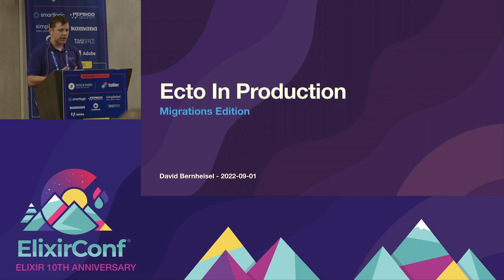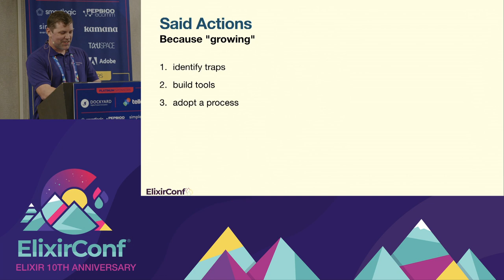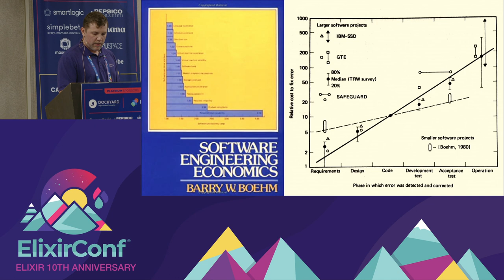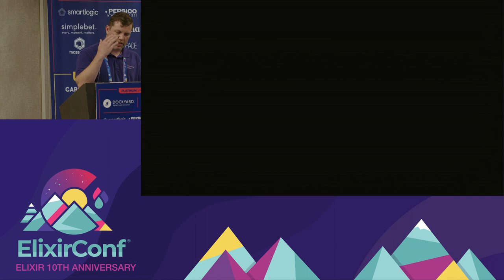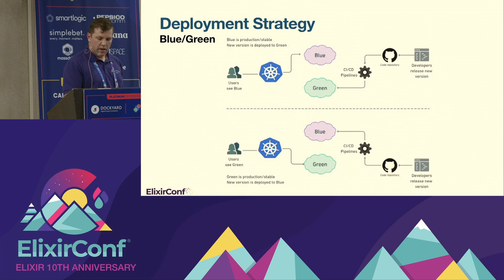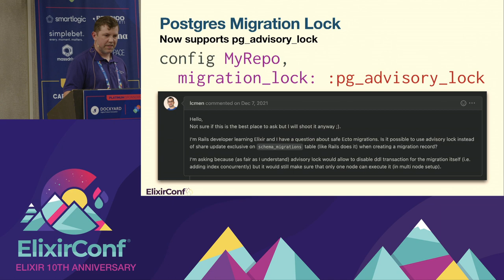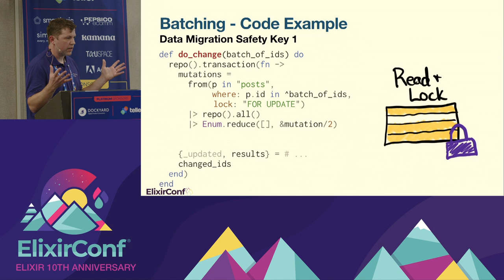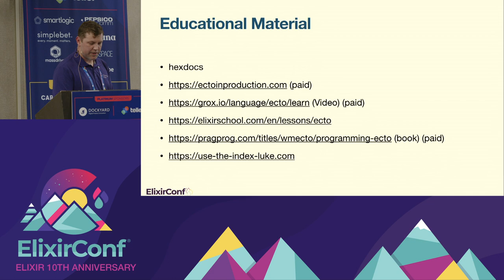ElixirConf 2022 - David Bernheisel - Ecto in Production: Migration Edition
Scaling an application comes with 3 phases of growing:

1) Identifying traps
2) Building tools that avoid traps.
3) Adopting a process that uses those tools.

Small applications can fall into these traps, but they're so minor and acceptable that they're ignored or unrealized, but with large data sets, these problems can grow to be user-facing problems.

This edition of "Ecto in Production" will focus on migrations: both performing safe schema migrations and safely evolving data in place.